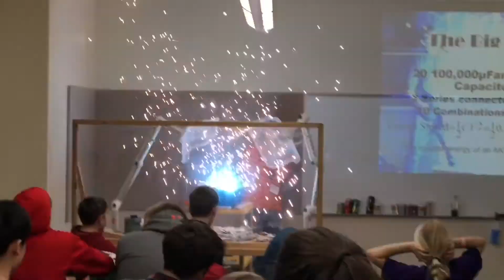Aluminum Foil Meets a .5 Farad Capacitor